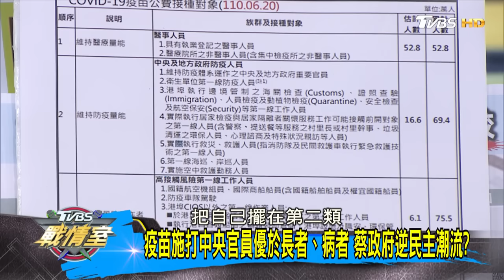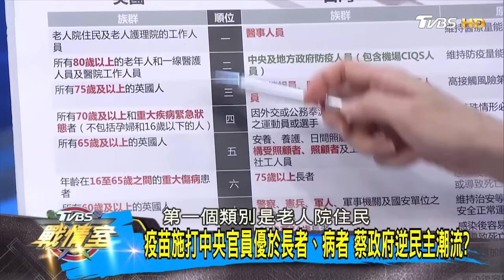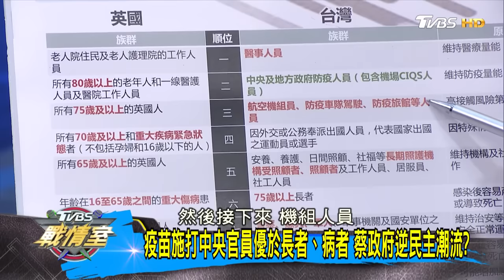【陳鳳馨/陳文茜/郭正亮】施明德稱綠執政不必也不會宣告台獨 法理台獨賴清德敢？TVBS戰情室20231211